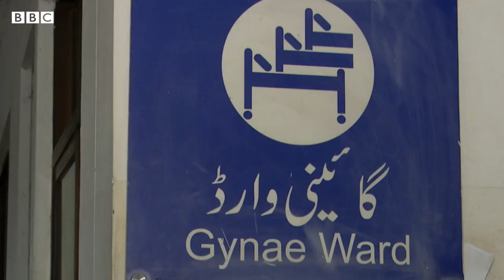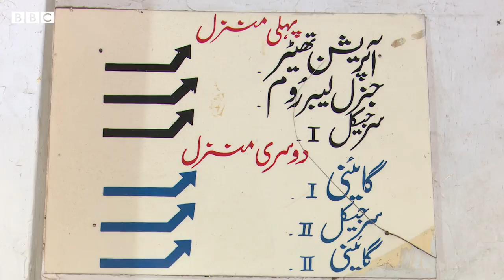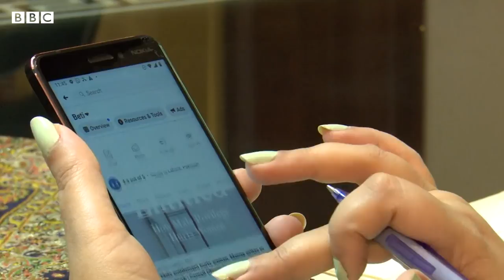Pregnancy & Endometriosis: "I had six miscarriages" - BBC URDU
’ماہواری کے دنوں میں مجھے اتنی تکلیف ہوتی تھی کہ میں دعا کرتی تھی کہ میں مر جاوں اور اسی درد اور تکلیف کو کم کر کرنے کے لیے میں اپنے آپ کو زخمی بھی کرتی تھی”۔‘
عورتوں میں ماہواری کے دنوں میں ہونے والا شدید درد ایک مخصوص بیماری سے منسلک ہے جسے انڈومیٹریوسسز کہتے ہیں۔ اس حوالے سے دیکھیے لاہور سے ترہب اصغر ، فرقان الہی اور وقاص انور کی یہ ڈیجیٹل ویڈو۔